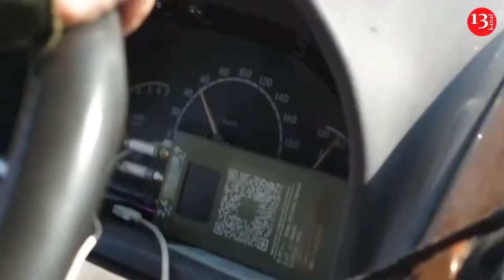The Netherlands demonstrated the F-16s which will send to Ukraine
The Netherlands will hand over F-16s to Ukraine, which they said goodbye to during the last symbolic flight over the country. This was reported by the Ministry of Defense of the Netherlands. The Dutch Ministry of Defense has officially said goodbye to the F-16 Fighting Falcon, which has proven its effectiveness in military operations for 45 years. The first of 213 fighters arrived at the Leuwarden airbase on June 6, 1979, replacing the old F-104 Starfighter.

During their service, the F-16s took part in numerous international missions, including NATO operations in the former Yugoslavia in 1993, as well as military campaigns in Afghanistan, Libya and Jordan. The fighter jets have repeatedly performed important missions in combat, demonstrating high skill and professionalism.

During the ceremony, the last eight aircraft flew over the Netherlands, symbolizing the end of the F-16 era in the Netherlands. However, their story is not over yet. Out of the 14 remaining aircraft that have not been sold or retired, 18 are now in Romania, where they train both Romanian and Ukrainian pilots.

The Netherlands also decided to give Ukraine the latest F-16s, which emphasizes their support in the fight against Russian aggression. Netherlands has allocated a new aid package of 210 million euros for the restoration of critical infrastructure and humanitarian aid. This was stated by Dutch Foreign Minister Kaspar Veldkamp. In New York, Veldkamp held a meeting with his G7 counterparts and Ukrainian counterpart Andriy Sybiga, after which he announced a new aid package for Ukraine.

“The Netherlands announces a new €209.5 million support package aimed at rebuilding critical infrastructure - including through the EBRD - and providing humanitarian assistance”,  said the Dutch Foreign Minister.  In addition, the Netherlands will contribute EUR 45 million to the Energy Support Fund for Ukraine and finance the supply of necessary equipment.